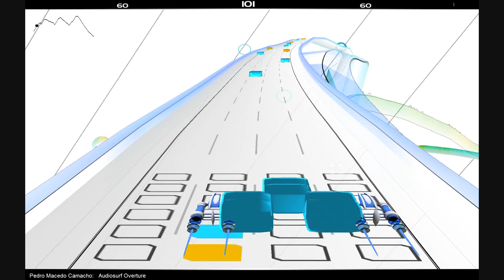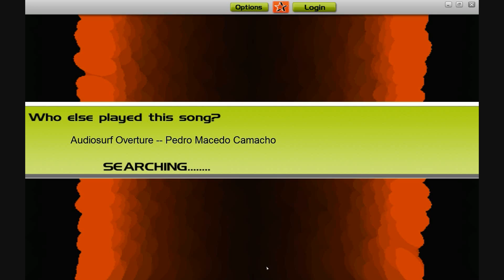Pedro Macedo Camacho: AudioSurf Overture (Audiosurf)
"AudioSurf Overture" by Pedro Macedo Camacho

Played in AudioSurf using Double Vision character